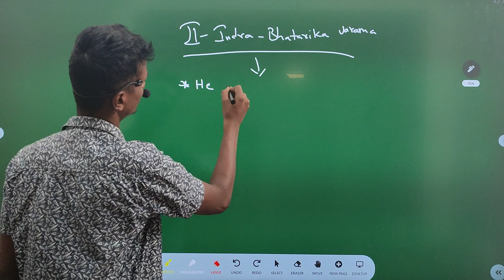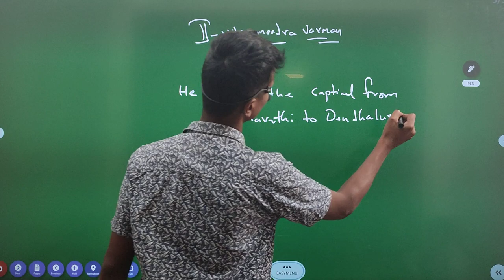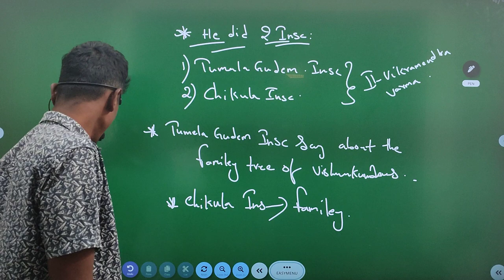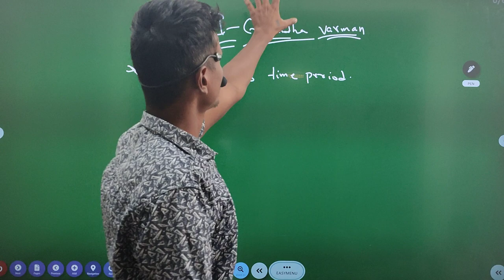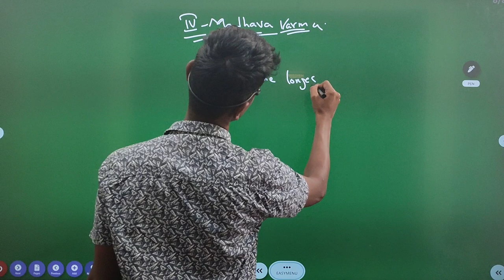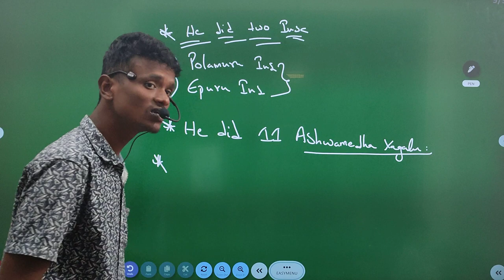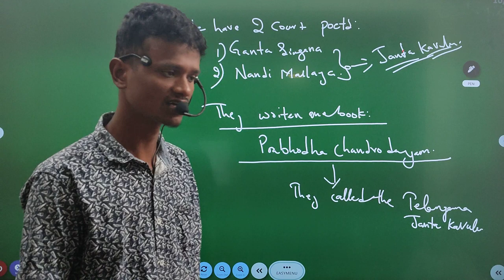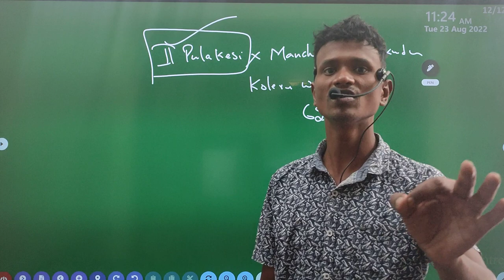విష్ణుకుండినులు-3| Vishnukundinulu || తెలంగాణ చరిత్ర || in telugu & English medium i5 coaching